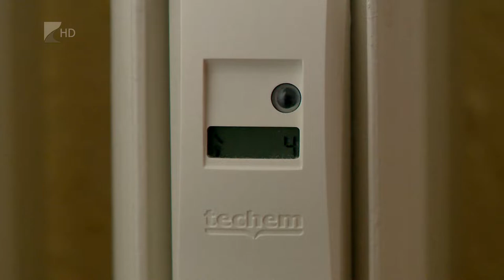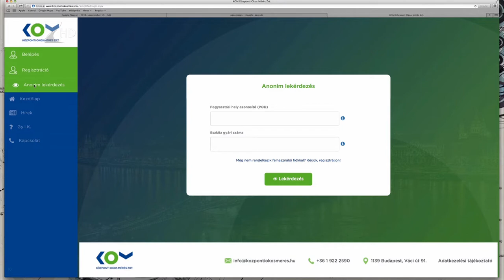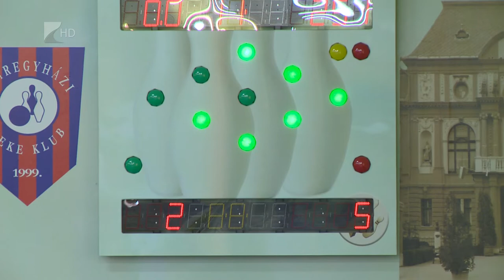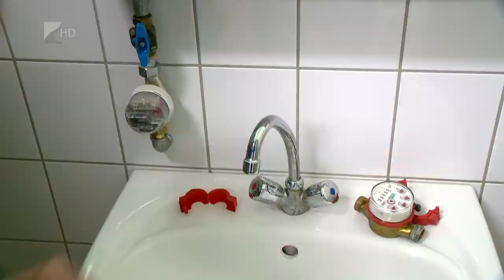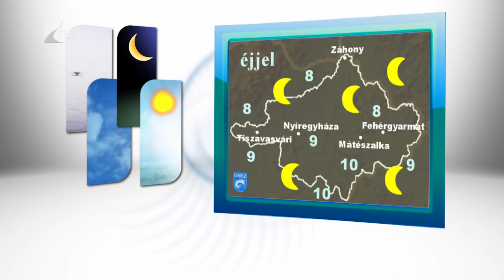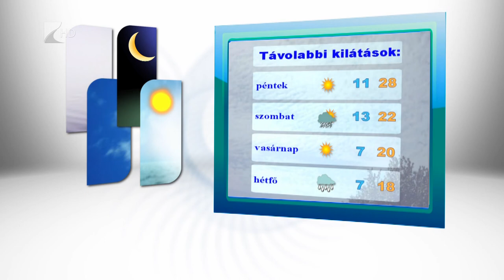HÍradó 2018.09.19. - Kölcsey Tv